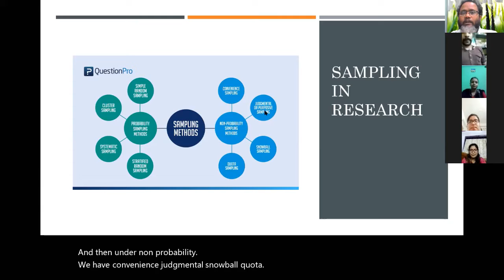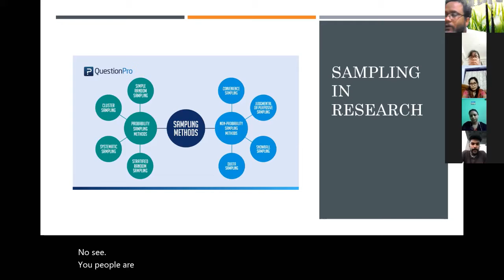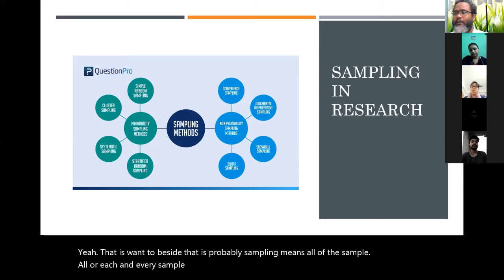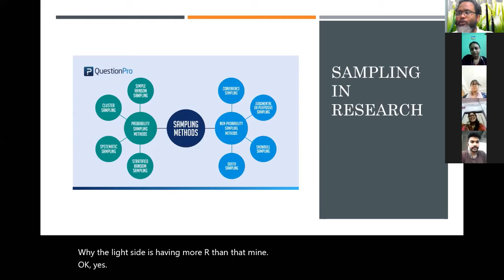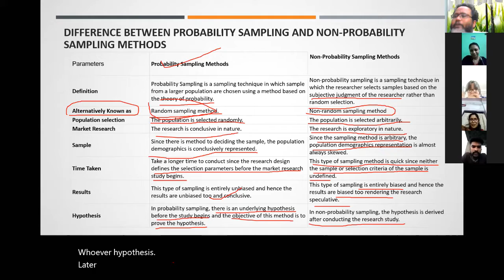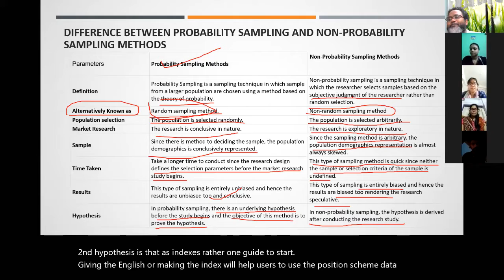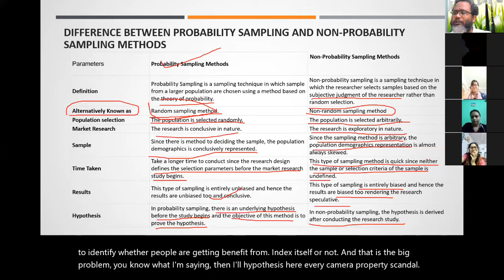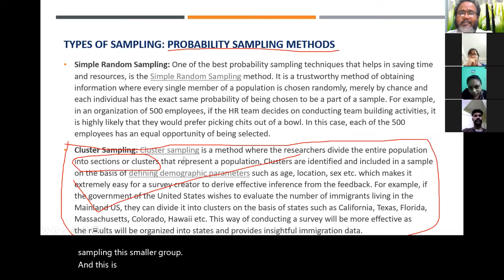Sampling in Research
In research terms a sample is a group of people, objects, or items that are taken from a larger population for measurement. The sample should be representative of the population to ensure that we can generalise the findings from the research sample to the population as a whole.